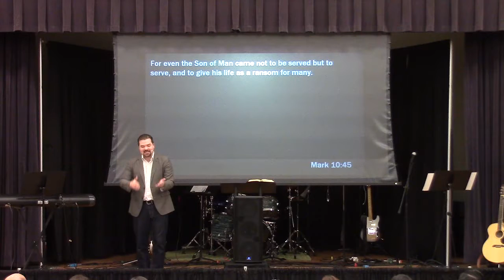The Beasts and the King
What does it mean to hope in the face of ferocious evil?  It means that we see the King!  We fix our eyes on the eternal King and the glory of His kingdom.  His kingdom is entered by believing in Jesus as the crucified and risen Son of God.